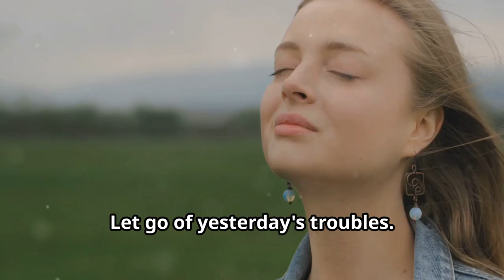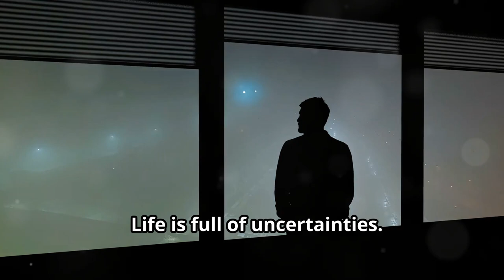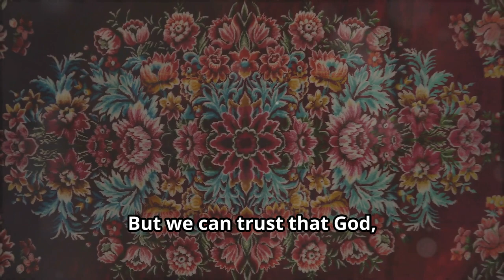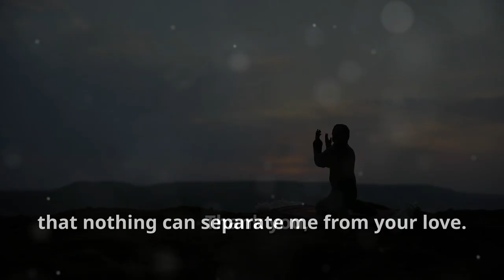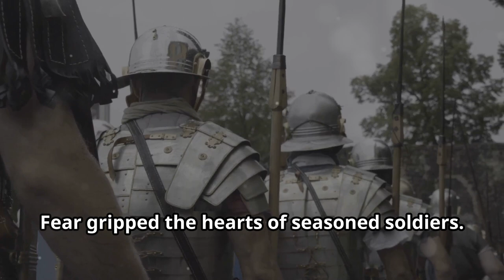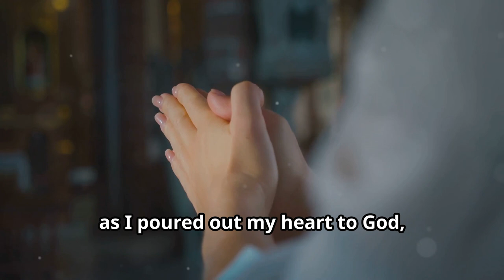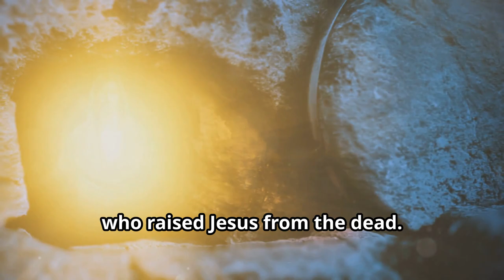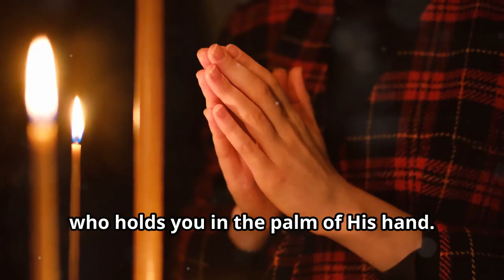Don't Worry You Are In God's Hand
Jesus message
daily message of hope